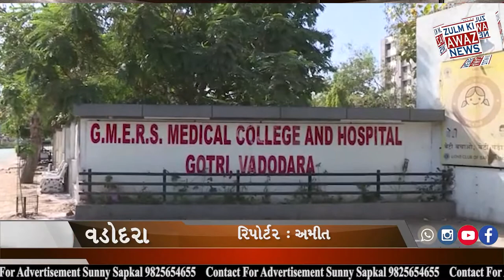વડોદરામાં ગોત્રી અને સયાજી હોસ્પિટલના ઇન્ટર્ન તબીબો હડતાળ પર અચોક્કસ મુદ્દતની હડતાળ પર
વડોદરામાં ગોત્રી અને સયાજી હોસ્પિટલના ઇન્ટર્ન તબીબો હડતાળ પર  અચોક્કસ મુદ્દતની હડતાળ પર ઉતર્યા ઇન્ટર્ન તબીબો  સરકાર પાસે સ્ટાઇપેન્ડ વધારવા માંગ

સયાજી 180 અને  ગોત્રી હોસ્પિટલના 100 મળી 280 ઇન્ટર્ન તબીબો હડતાળ પર ઉતર્યા

હોસ્પિટલમાં જ પ્લેકાર્ડ અને બેનર સાથે કરી રહ્યા છે દેખાવો

કોરોના સારવારમાં થઈ છે વિક્ષેપ

વડોદરામાં ઇન્ટર્ન તબીબોની માંગ